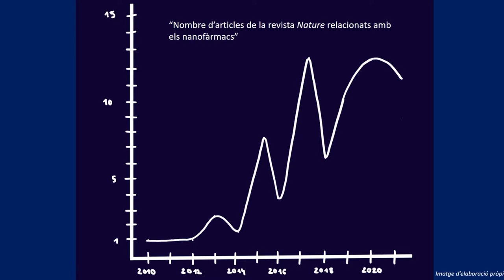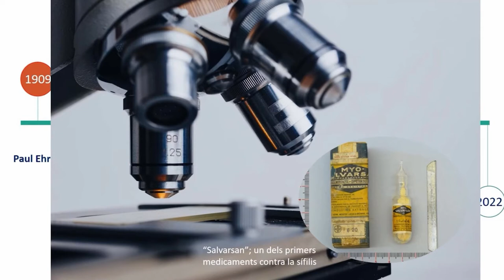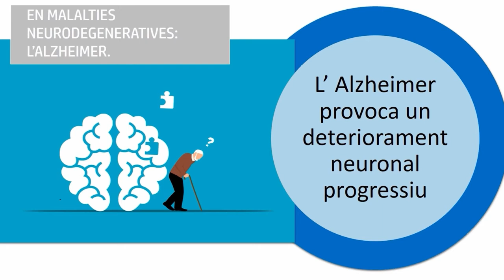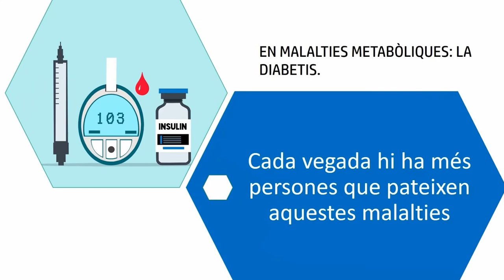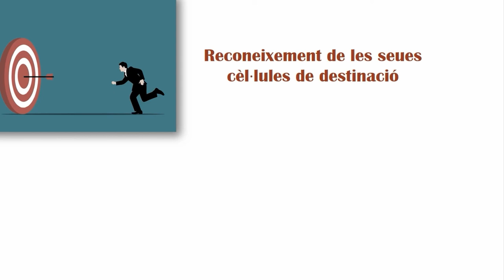Nanomedicaments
Autors: Alba Gallén Gargallo, Núria Miralles Navarro, Laura Gracia Zaragozá.

Els nanomedicaments són dispositius nanomètrics amb aplicacions mèdiques, s'utilitzen nanomaterials amb l'objectiu de manipular i crear molècules. Tenen múltiples aplicacions i aquest terme és relativament nou ja que aquesta tecnologia s’ha desenvolupat en els darrers anys. Les seues aplicacions se centren en el tractament de malalties; s'han fet importants avanços en els tractaments per a combatre el càncer i fer el seu diagnòstic, en malalties neurodegeneratives com l’Alzheimer, fet que millora la capacitat del fàrmac per arribar a la zona d’acció i en malalties metabòliques, com la diabetis, donant alternatives a l’administració de la insulina per mitjà d’injeccions. L’aplicació dels nanofàrmacs ens permet augmentar l'eficàcia en els tractaments, encara que la seua creació presenta alguns desafiaments per la seua reduïda grandària i el seu elevat cost. Aquesta àrea d’investigació està sent una forta aposta en l’actualitat i s’estan creant molts projectes amb visió de futur.